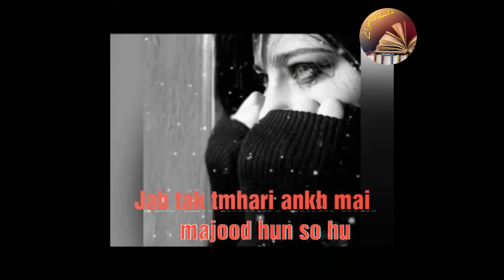Tum ne Mujhe | WhatsApp Status| Poetry